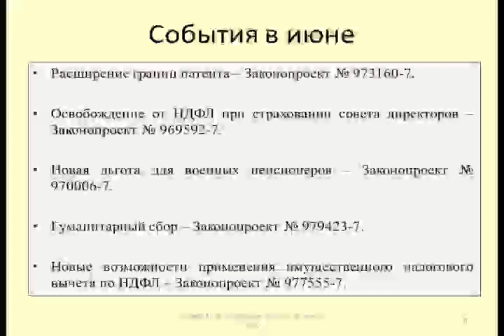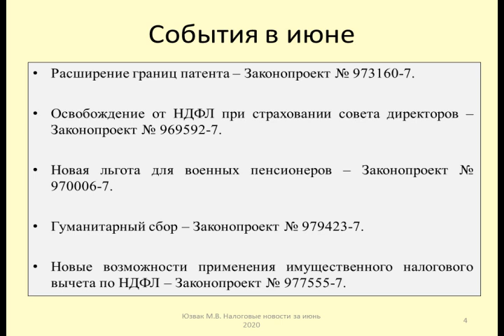Налоговые законопроекты за июнь 2020 / Tax bills for June 2020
Рассматриваются законопроекты, поступившие в Государственную Думу в июне 2020
- Расширение границ патента – Законопроект № 973160-7.
- Освобождение от НДФЛ при страховании совета директоров – Законопроект № 969592-7.
- Новая льгота для военных пенсионеров – Законопроект № 970006-7.
- Гуманитарный сбор – Законопроект № 979423-7.
- Новые возможности применения имущественного налогового вычета по НДФЛ – Законопроект № 977555-7.

The draft laws submitted to The state Duma in June 2020 are being considered
- Expanding the boundaries of the patent-Bill No. 973160-7.
- Exemption from personal income tax when insuring the Board of Directors-Bill No. 969592-7.
- New benefit for military pensioners-Bill No. 970006-7.
- Humanitarian fee-Bill No. 979423-7.
- New opportunities for applying the property tax deduction for personal income tax-Bill No. 977555-7.

Оптимизация: россия, государ-а фс рф, политика, госдума, законод-и право, общество, дмитрий-очетков, вячесла-володин, дума, закон, москва, государственная дума, видео, история, экономика, крым, депутат, владимир путин, последние новости, rt, путин, владими-новский, новости, в мире, фотографии, дореволюционный россии, фотография, слайд-шоу, тв, st. petersburg, duma, culture, вести, photography, телевидение, russia, госдума рф, законопроект, pre-revolutionary russia, historic, володин, сша, photographs, history, slideshow, исторический, state duma (governmental body), сергей неверов, конституция, санкт-петербург, сергей миронов, геннади-зюганов, украина, заседание госдумы, игил, сегодня, обама, юмор, актуальные, израиль, ато, сессия, франция, факты, евросоюз, сейчас, вести24, санкции, горячие, russia (country), йемен, америка, tass, донбасс, медицина, в прямом эфире, новости мира, вести 24, президент, бизнес, пленарное заседание, tauride palace, прямая трансляция, россия 24, тасс, лекция, пленарное заседание госдумы 2020, госдума 2020, бюджет, tass agency, созыв, депутаты, таврический дворец, интервью, поправка, парламент, television, поддержка граждан, the tonight show, tv, funny, talk show, поддержка предпринимателей, меры поддержки, comedic, гудков, блондинка, музыка, песня, женщина, кино, клуб, агентство тасс, хрусталев, шоу-бизнес. дети, первый, законы коронавирус, stand-up, первый канал, законотворчество, гости, госдума рф 2020, humor, зубов, мантуров, производство, торговля, денис, сотрудничество, событие, отчет, обзор, промышленность, минпромторг, владимир жириновский, лдпр, игорь лебедев, ii state duma, teriade palace, териаде, ii государственная дума, politics (tv genre), меры поддержки граждан, evening urgant, fun, приколы, ivan urgant, urgant, comedy, камеди, best of, смешно, шутка, вечерний ургант, зъ765, новая газета, ургант, шоу, развлечения, анекдоты, смешные, госдума в москве, доклад, выступление в госдуме, депутат государственной думы рф, депутат госдумы рф, рейд, вектор движения, орел, вектор движения №3. государственная дума, полиция, poklonskaya, natalia poklonskaya, баста интервью, газлайф, газлайв, gazlive, апоговорить, дагестан, поклонская, наталья поклонская, metoo, филин, борсяка, троллинг, блогеры, блогер, праздник, гибдд, мвд, пдд, дпс, идпс, новый год, подарки, остановка, вектор, движение, барсяка, улица, дорога, нарушения, запрет, фото, редактор, нежный, iv государственная дума, revolution, nicholas ii of russia, government, законодательное собрание, правительство, итар тасс, революция, николай ii, legislative assembly, iv state duma, поддержка бизнеса, законодательство, борьба с коронавирусом, экономика при коронавирусе, антивирусные законопроекты, антивирус, ипотека, законопроекты, пакет законопроектов, пленарное заседание государственной думы 2020, госдума сегодня, ирина шихман, шихман, эксклюзивное интервью, скандальное интервью, нежный редактор